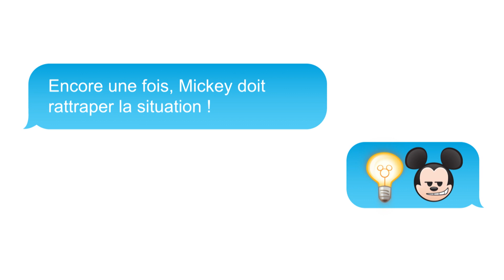Joyeux anniversaire Donald | La musique (épisode 2) | Disney Channel BE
Plus que deux jours avant l'anniversaire de Donald !
Mickey, Minnie et Dingo finalisent les derniers préparatifs pour que tout soit parfait. Vont-ils réussir à trouver la musique parfaite ?
Viens célébrer l'anniversaire de Donald le 9 juin sur Disney Channel BE !